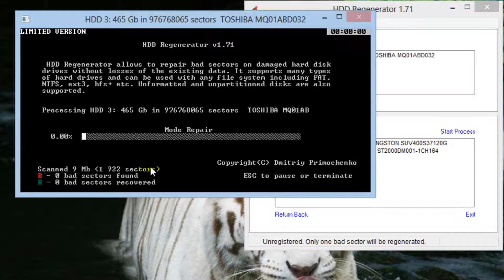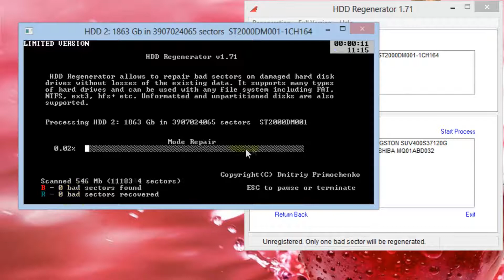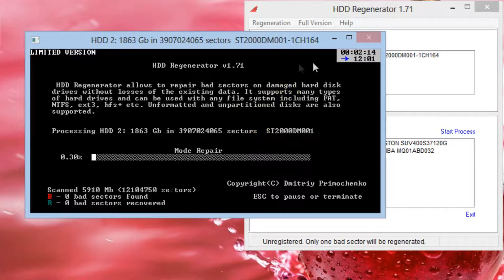COMO RECUPERAR HD COM HDD REGENERATOR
2020